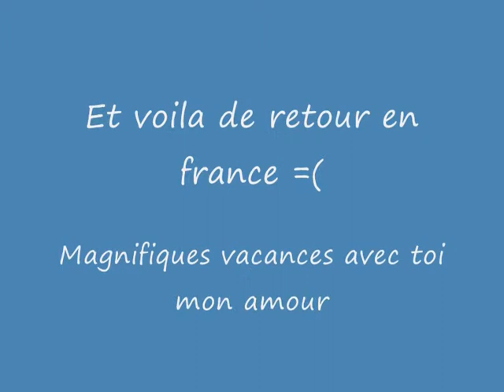BARCELONA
avec mon amour